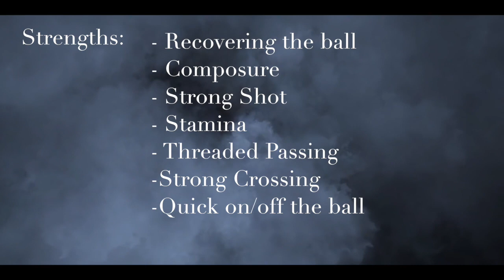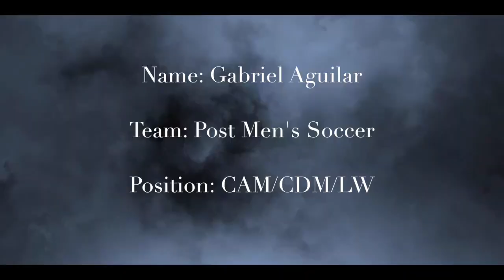Gabriel Aguilar's Highlight Reel